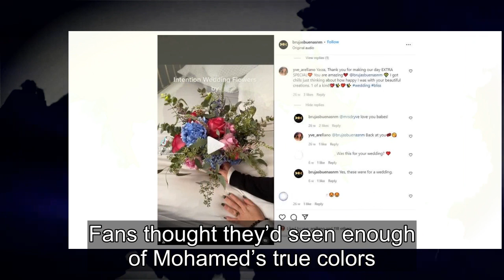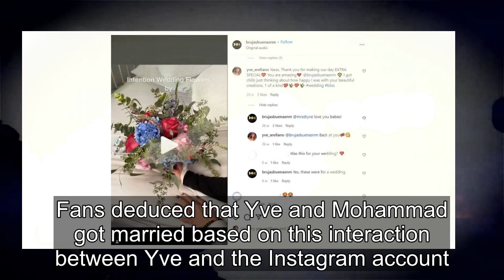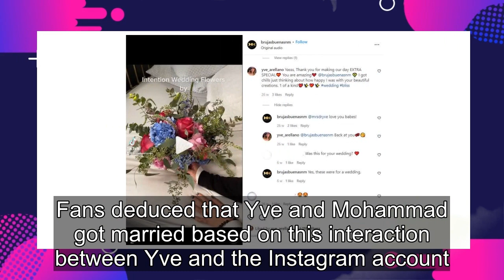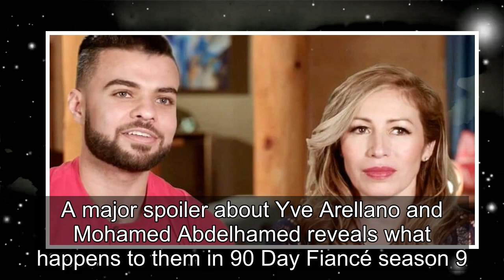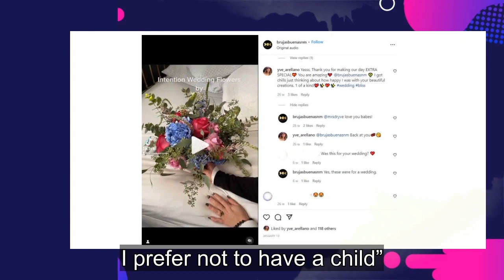90 Day Fiancé: Yve & Mohameds Story Ending Spoiler Discovered By Fan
A major spoiler about Yve Arellano and Mohamed Abdelhamed reveals what happens to them in 90 Day Fiancé season 9. Newcomers Yve and Mohamed met when the much younger Egyptian man came across a photo of Yve in a swimsuit and, impressed by her physique, sent her a friend request. Yve flew to see Moham...
90 day fiance,90 day fiance before the 90 days,
90 day fiance full episodes,90 day fiance the other way,90 day fiance single life,90 day fiance tell all